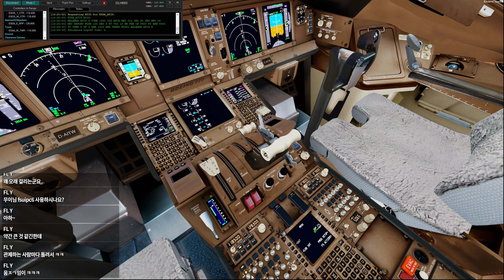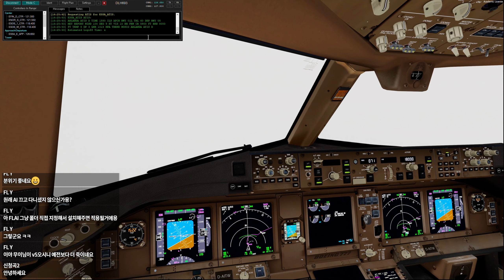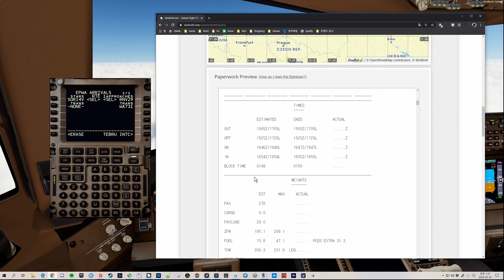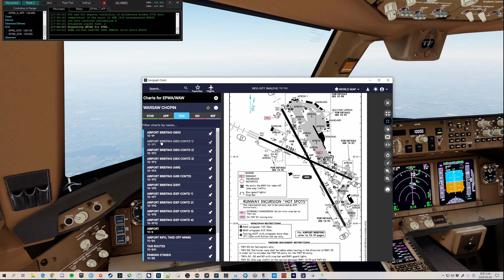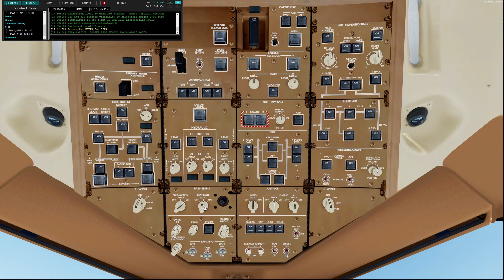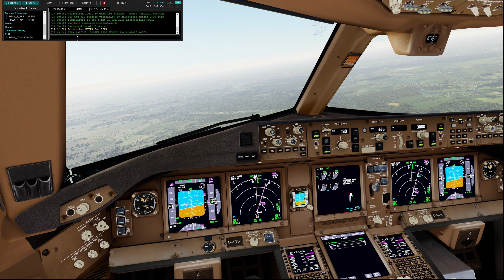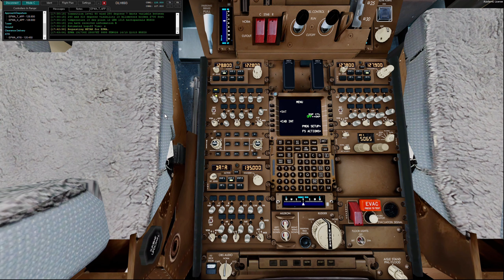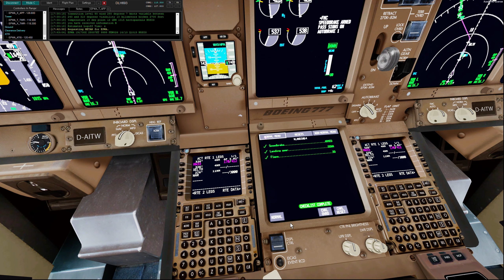[2K] 플라이트 시뮬레이터 2020 부럽지 않은 극강의 P3D V5 비쥬얼!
✅플라이트 시뮬레이터 2020 부럽지 않은 극강의 P3D V5 비쥬얼!